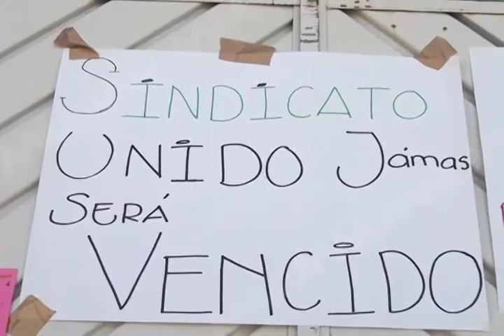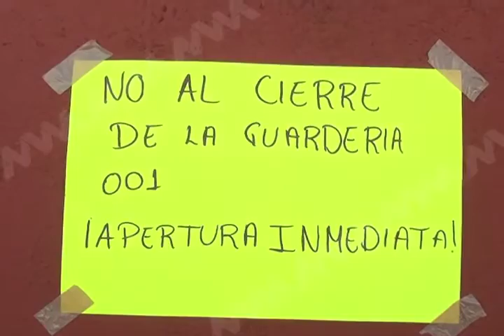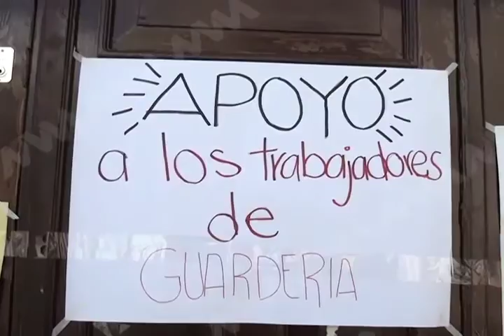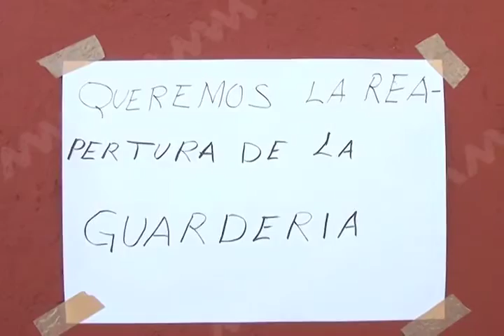Cierra intempestivamente guarderia #1 de la Ciudad de Oaxaca, dejan a 180 niños sin servicios.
Al menos unos 180 infantes se quedaron sin guardería y al menos unos 56 fueron reubicados, luego del cierre intempestivo de la guardería número 1 del Instituto Mexicano del Seguro Social (IMSS).